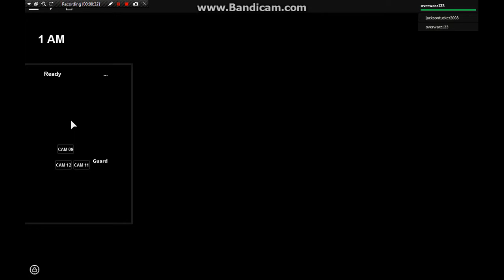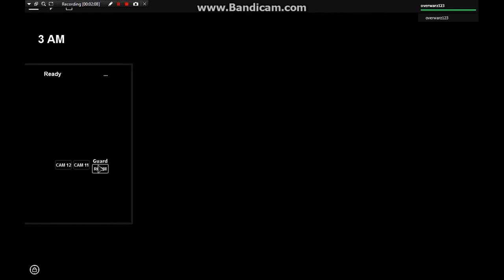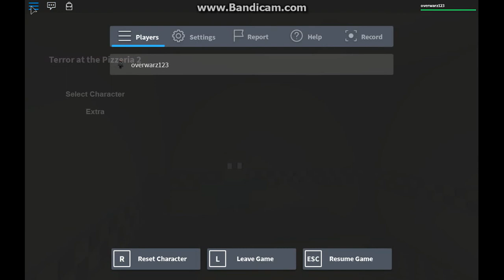Mangled vs NightGaurd (MUSIC)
just got bord and made a short song video who will win?
MANGLED OR NIGHT  GAURD?